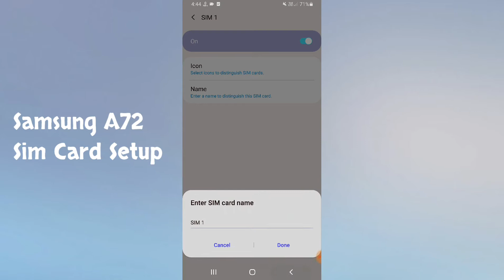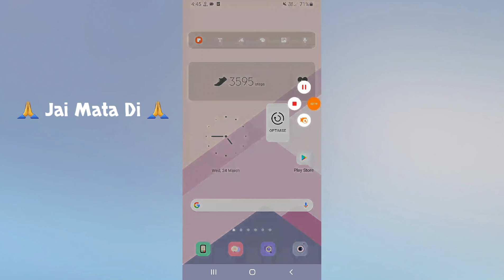Samsung A72 Sim Card Setup Calling Setting Internet Setting